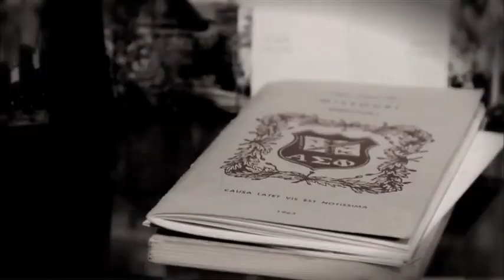Alpha Sigma Phi Beta Delta Chapter Hype 2013 [HD]